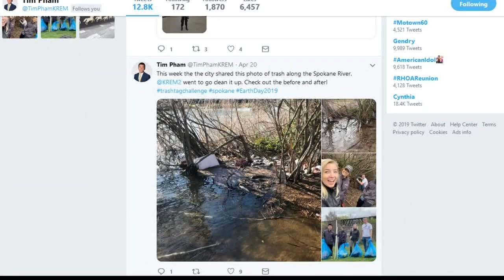How to help the environment on Earth Day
Monday, April 22, is Earth Day. KREM reporter Shayna Waltower spoke with Katie Kosanke with the Spokane Urban Forestry Department about ways to keep our planet healthy.